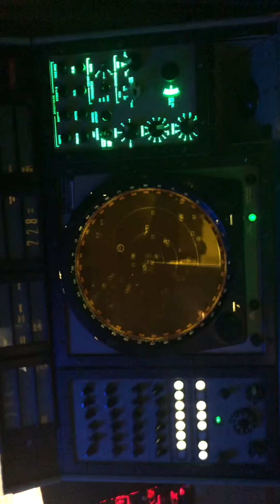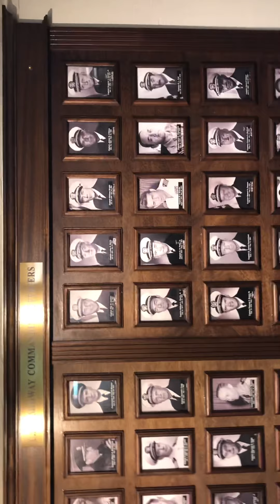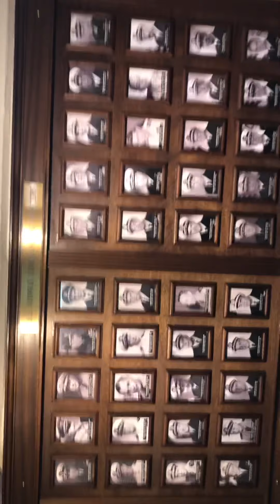Bonding with my son at USS MIDWAY MUSEUM !